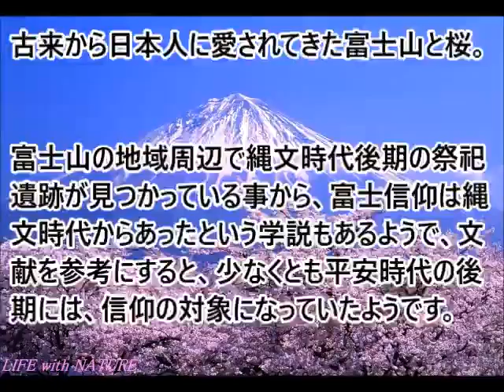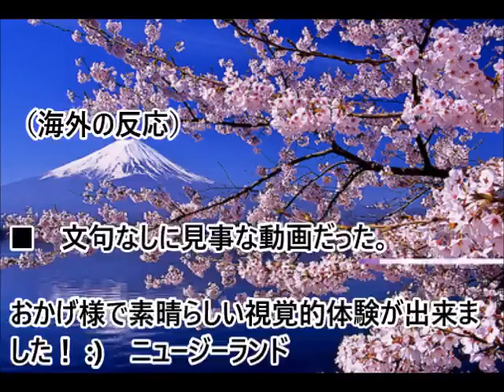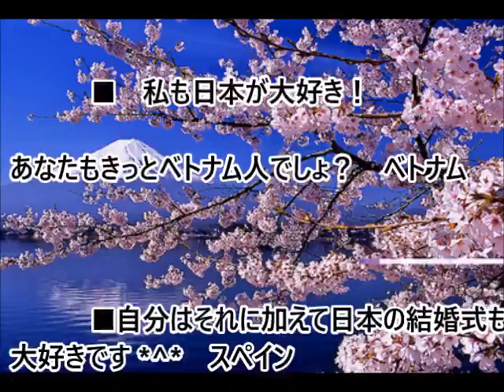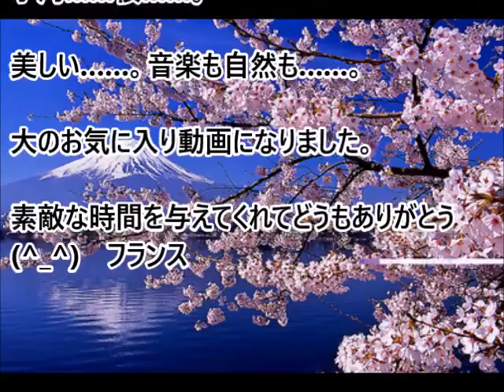(海外の反応）富士と満開の桜の光景に外国人感嘆